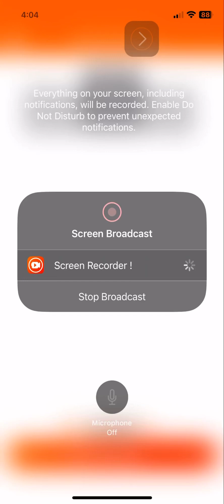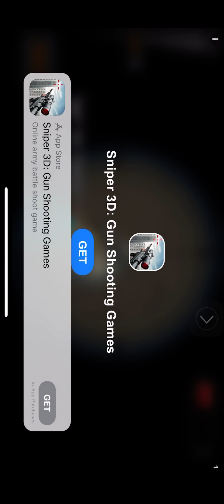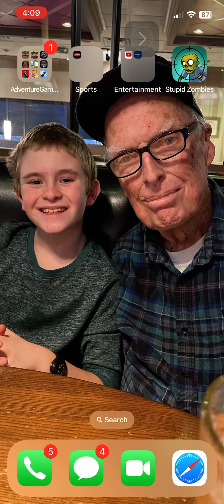August 4, 2023